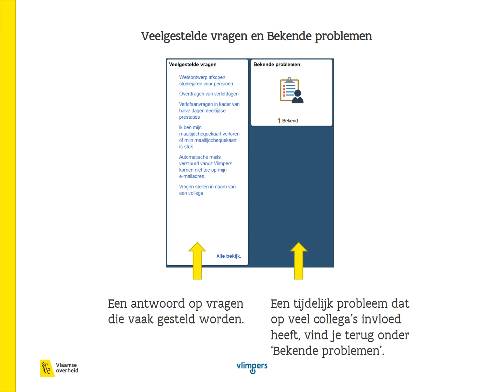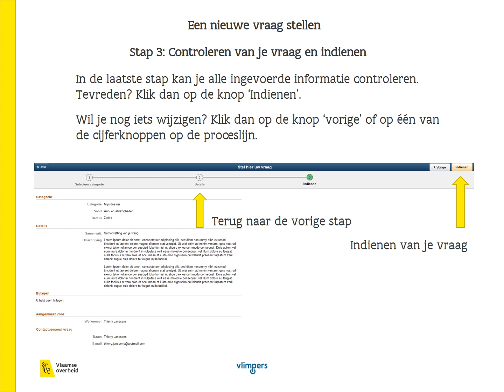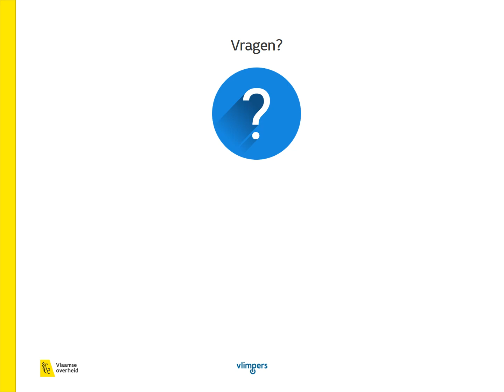Vlimpers contactformulier: vraag stellen